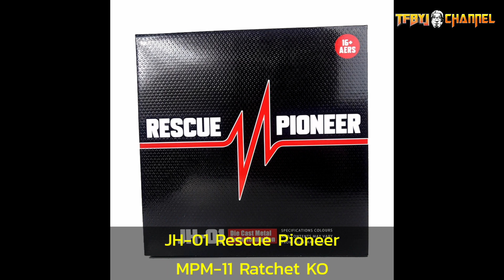ของเล่น TF ที่จะออกเดือนมกราคม 64 นี้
วันนี้จะมาแน่นำของเล่น Transformers ที่จะออกภายในเดือนมกราคม 64 ่นี้ จะมีตัวไหนที่ว่าเด็ดกันบ้าง มารับชมกันครับ

ท่านใดสนใจสินค้าเกี่ยวกับ Transformers ติดต่อได้ที่ ร้าน TF BY J  พันธุ์ทิพย์ งามวงศ์วาน ชั้น 6 หรือเพจร้าน TF BY J ตามลิงค์

และอย่าลืมกดติดตาม (Subscribe) และกดกระดิ่ง ให้ช่อง TF BY J Channel กันด้วยนะครับ เพื่อจะได้ไม่พลาดคลิปต่อไปครับ